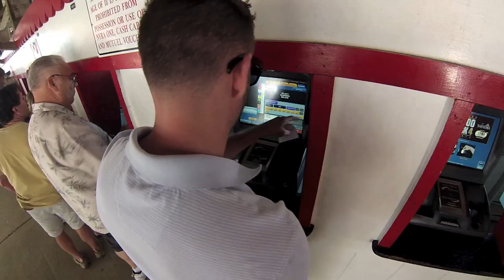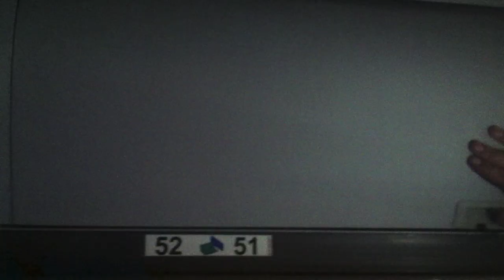SARATOGA RACE TRACK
Employee appreciation day at the Saratoga race track..banner style.